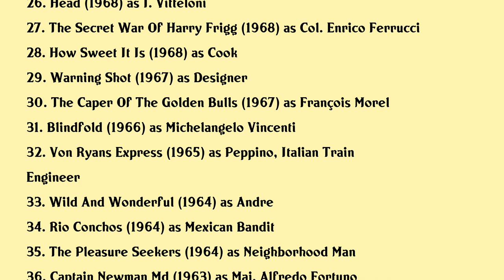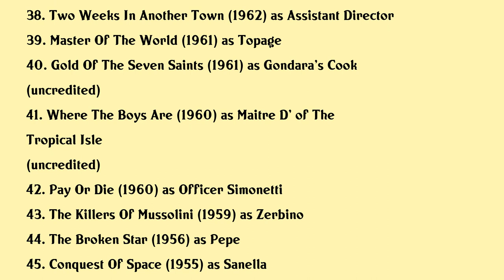Vito Scotti Movies list Vito Scotti| Filmography of Vito Scotti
Vito Scotti Full Movies List Filmography of Vito Scotti

Latest movies of Vito Scotti are:

1. Ufc 12 Judgement Day
2. Get Shorty
3. National Lampoons Loaded Weapon 1
4. Beverly Hills Brats
5. Pinocchio
6. Chu Chu And The Philly Flash
7. Herbie Goes Bananas
8. The Ghosts Of Buxley Hall
9. Zero To Sixty
10. Halloween With The New Addams Family
11. The Big Bus
12. I Wonder Whos Killing Her Now
13. The Wild Mccullochs
14. Herbie Rides Again
15. How To Seduce A Woman
16. The Worlds Greatest Athlete
17. The Six Million Dollar Man The Solid Gold Kidnapping
18. The Godfather
19. The Bull Of The West
20. Napoleon And Samantha

Complete list of movies acted by Vito Scotti are in this video.

Please Comment down your favorite movie of Vito Scotti